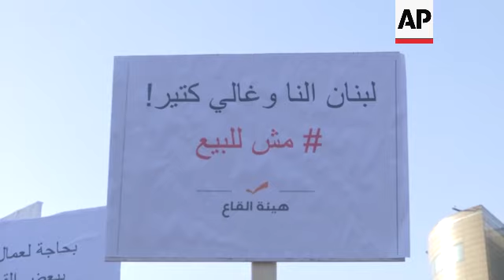Beirut protest demands return of Syrian refugees as anti-Syrian sentiment grows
LEBANON SYRIA PROTEST

RESTRICTION SUMMARY:

LENGTH: 2:19

ASSOCIATED PRESS
Beirut, Lebanon -  09 May 2024
1. Wide of crowd in front of the U.N. main office in Beirut
2. Mid of flags
3. Various of protest
4. SOUNDBITE (Arabic) Samer el-Tawm, Lebanese member of parliament:
"In Syria, there are safe areas they (refugees) can go back to. Those who are opposed to the government can go to opposition areas, and those who are with the regime, there are areas held by the regime they can go back to. The majority of the refugees are economic migrants. They are only here for economic reasons."

5. Various of protest
6. SOUNDBITE (Arabic) Tony Makarzil, protester:
"We are here today to show our position in front of the United Nations building because it's enough. Our country can't handle Syrians or non-Syrians. This country is paying the price for the countries in the Middle East. Lebanon has the right to live in peace and safety, and for Lebanese to live in their own land."

7. Various of protest
8. Close of placard, reading (Arabic) "Lebanon is for us and it's very valuable not for sale"
9. SOUNDBITE (Arabic) Reine Haddad, protester:
"We are here to ask the whole world and to explain and show them that Lebanon is for the Lebanese. Lebanon is not for foreigners, not for people who have come to take the place of the Lebanese, their work, life, home and their land. We reject any stranger in our land, whoever it may be."

10. Wide of protest
11. Riot police
STORYLINE:
Hundreds of people gathered in front of the United Nations office in downtown Beirut to call for the return of Syrian migrants back to Syria.

The protest was organized by the Free Patriotic Movement, the party of the last president of Lebanon, Michel Aoun.

There hasn't been a president elected in the country in over a year.

The group is calling for the resettlement of Syrians back to Syria.

Anti-Syrian sentiment has been on the rise in the small Mediterranean country which hosts nearly 780,000 registered Syrian refugees and hundreds of thousands more who are unregistered, the world’s highest refugee population per capita, according to the United Nations High Commissioner for Refugees (UNHCR).

Tensions have been ignited after an official with the Christian nationalist Lebanese Forces party, Pascal Suleiman, was killed last month in what military officials said was a botched carjacking by a Syrian gang.

The incident prompted outbreaks of anti-Syrian violence by vigilante groups.

Over the last few years, Lebanon has set voluntary resettlements of thousands of Syrians back.

But rights groups have raised concerns over the safety of the return of refugees back to Syria, a country in the midst of a 13-year civil war.

Lebanese politicians have been calling for years to resettle the refugees in other countries or assist their return to Syria — voluntarily or not.

Lebanese security forces have stepped up deportations of Syrians over the past year.

The protest in Beirut comes a week after the EU announced an aid package for Lebanon of 1 billion euros — about $1.06 billion — much of which will go to boost border control to halt the flow of asylum seekers and migrants from the small, crisis-wracked country across the Mediterranean Sea to Cyprus and Italy.

AP video shot by Fadi Tawil